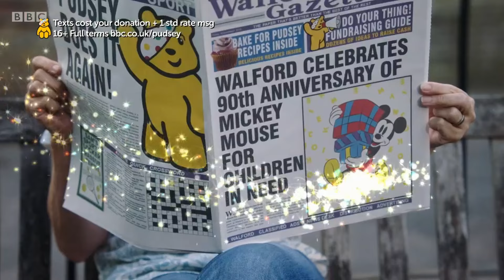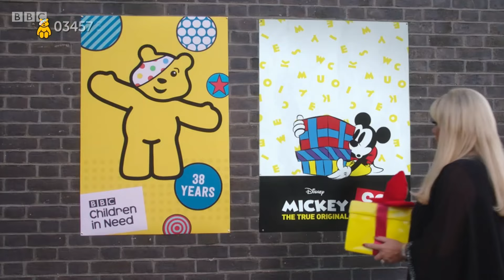EastEnders Do Disney Medley - BBC Children In Need 2018